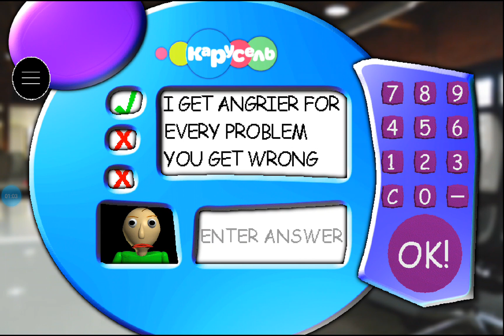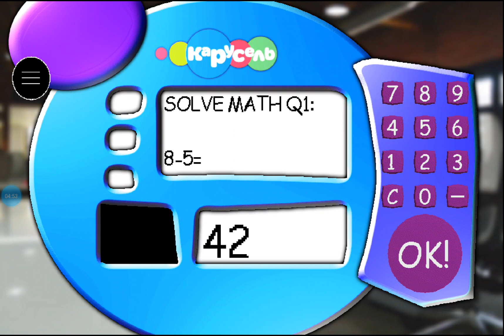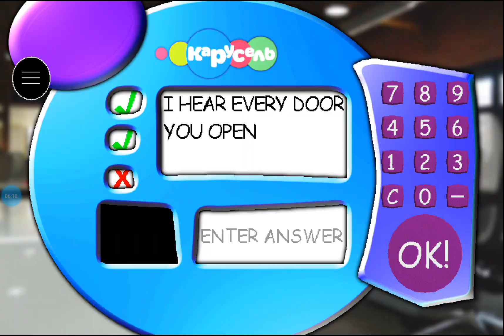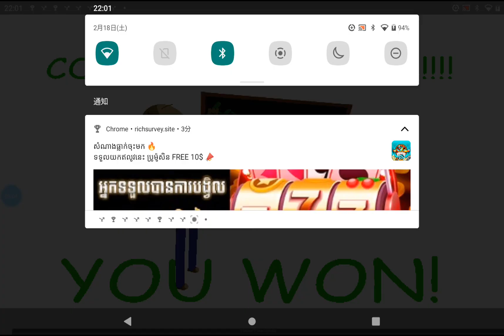The Russian + English Incident v2.0 [1] - 2023.2.18